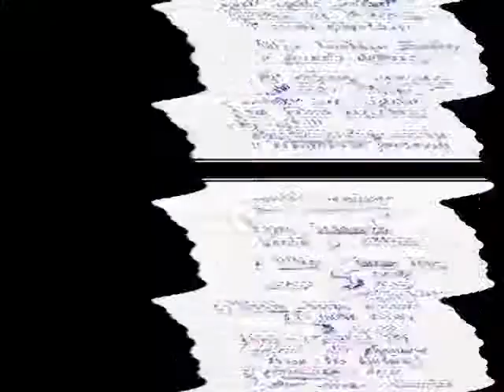Испорченный телефон I